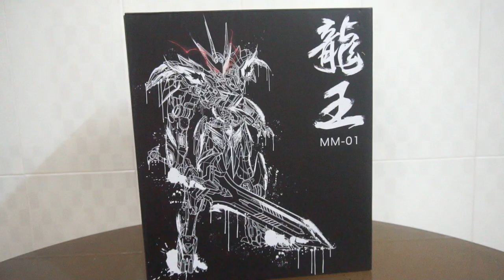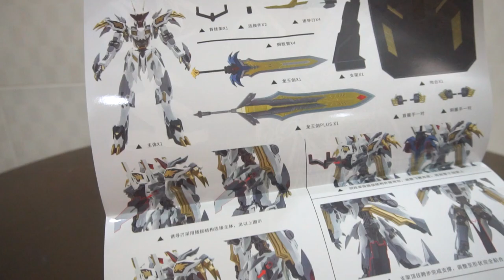UNBOX\ BARBATOS DRAGON KING (METAL MYTH)